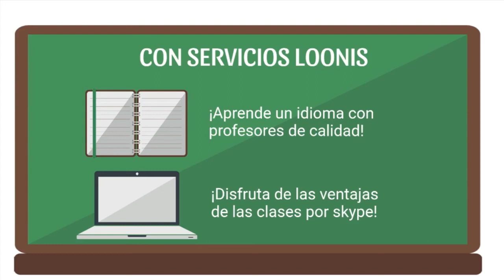240 LA SEXUALIDAD FEMENINA SIMONE DE BEAUVOIR